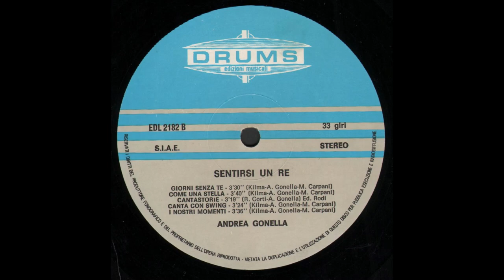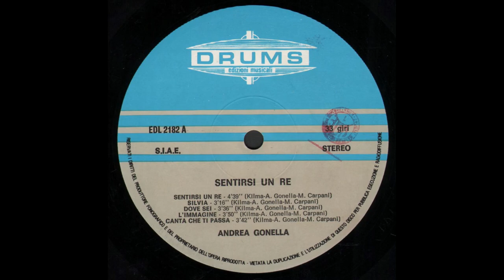- ANDREA GONELLA - SENTIRSI UN RE – ( - Drums Edizioni Musicali EDL 2182 – 1986 - ) - FULL ALBUM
- SENTIRSI UN RE – ( - Drums Edizioni Musicali  EDL 2182 – 1986 - ) -

A1 - Sentirsi Un Re        4:39
A2 - Silvia                        3:16
A3 - Dove Sei            3:36
A4 - L'Immagine            3:50
A5 - Canta Che Ti Passa 3:42
B1 - Giorni Senza Te 3:30
B2 - Come Una Stella 3:40
B3 - Cantastorie             3:19
B4 - Canta Con Swing 3:24
B5 - I Nostri Momenti 3:36

• Studio di registrazione – Studio Fantasy
• Arranged By, Technician [Realization] – Andrea Gonella, Massimo Carpani
• Backing Vocals – Norma Bonazzi, Serena Gonella
• Bass, Guitar – Roger Riccobono
• Engineer – Phil
• Lyrics By – Kilma
• Music By – Andrea Gonella, Massimo Carpani (tracce: A1 to B2, B4, B5)
• Photography By – Franco Fornagiari "Industrial Photo" BO
• Piano, Keyboards, Directed By [Strings, Choir] – Andrea Gonella
• Producer – Andrea Gonella, Nicola Sassano
• Programmed By, Sampler – Massimo Carpani
• Supervised By – Roger Riccobono

Recorded & Mixed at Fantasy Studio - via del Partello 61 (BO)